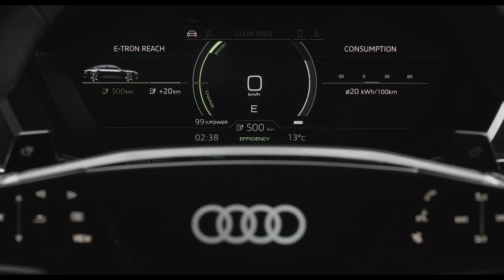Audi ElAIne Concept : Autonome et 100% électrique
Equipé d'un système autonome de niveau 4 comprenant l'Audi AI trafic jam pilot et l'Audi highway pilot, le concept Audi "ElAIne" est capable de parcourir plus de 500 km en toute autonomie électrique grâce à son moteur développant l'équivalent de 435 ch.
Il est doté de la technologie Car-to-X permettant une communication avec l'environnement et les autres véhicules et de l'Audi Fit Driver, un dispositif portatif permettant de détecter chez le conducteur, tout signe de stress ou de fatigue.